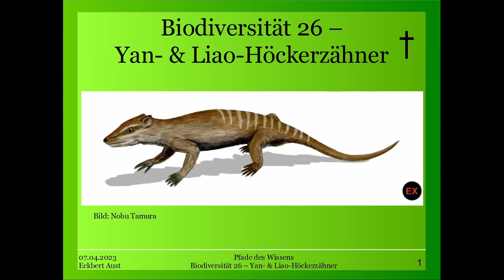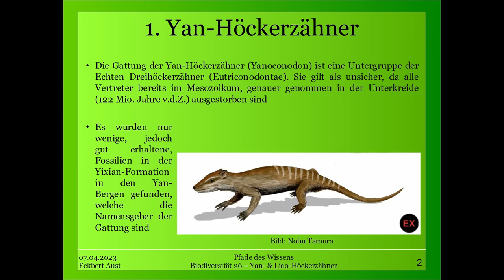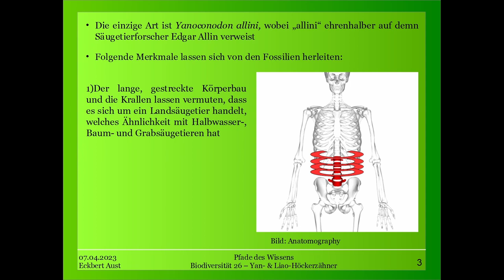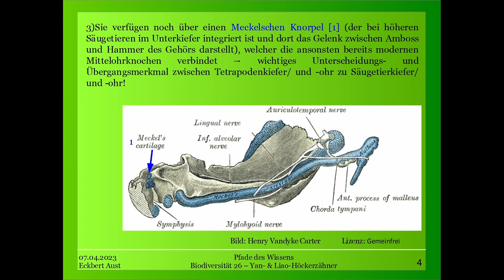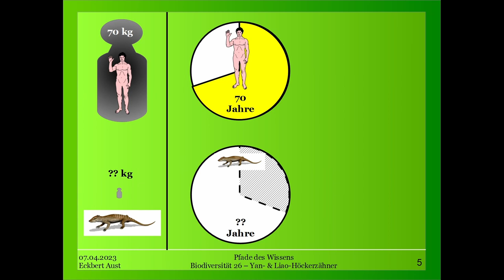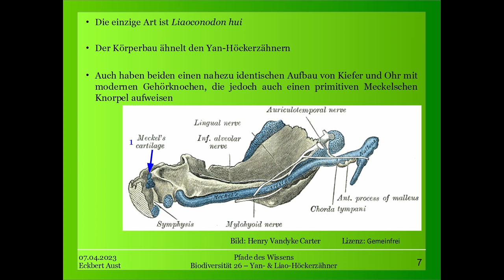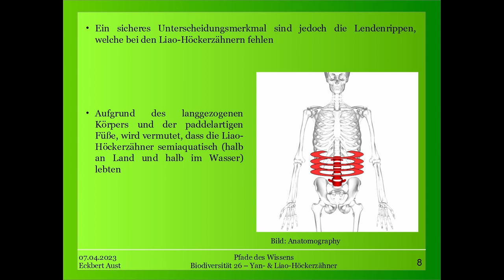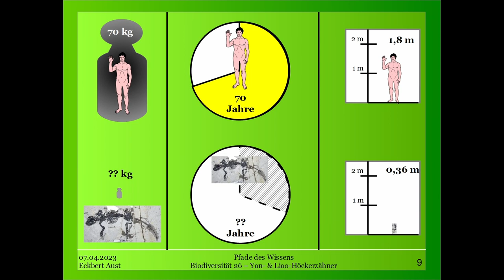Biodiversität 26 - Yan- & Liao-Höckerzähner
Heute behandeln wir die Yan- und die Liao-Höckerzähner, die beide direkte Gattungen der Familie der Echten Dreihöckerzähner (Eutriconodontae) sind.

Beide Gattungen ähneln sich sehr in ihrem gesamten Aufbau und haben auch einen Meckelschen Knorpel - ein wichtiges Merkmal, welches bei frühen Tetrapoden Teil des Gehörs und bei modernen Säugern Teil des Kiefers ist.
Damit stellen die Yan- und Liaohöckerzähner eine wichtiges Übergangsgruppe dar, welche anatomisch davon zeugt, wie sich Ohr und Kiefer entwickelt haben.

Ein wichtiges Unterscheidungsmerkmal sind die Lendenrippen: Während die Yan-Höckerzähner (Yanoconodon) über Lendenrippen verfügen, fehlen diese den Liao-Höckerzähnern (Liaoconodon).